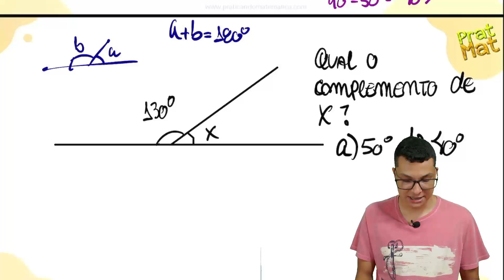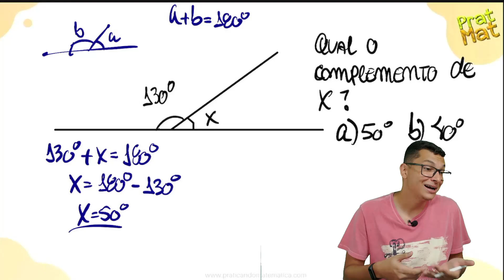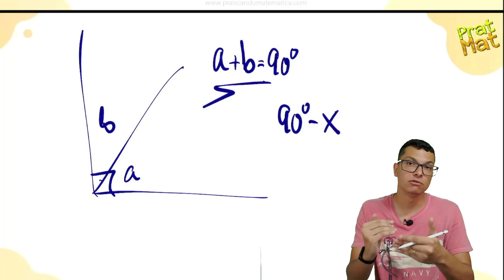QUAL O COMPLEMENTO DE X ? 75% ERRARAM A QUESTÃO DE GEOMETRIA PLANA BÁSICA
Você não sabe GEOMETRIA?

Quando vê uma questão de geometria e  começa a tremer?

Então você precisa aprender com esse vídeo onde o Prof.Maicon irá resolver uma geometria plana   e tirar todas as suas dúvidas.

Você terá um passo a passo para aprender a Interpretar os problemas e tirar de letra qualquer questão de geometria plana.

Agora basta dar o play no vídeo e aprender os segredos da Matemática básica

► Questões de matemática básica